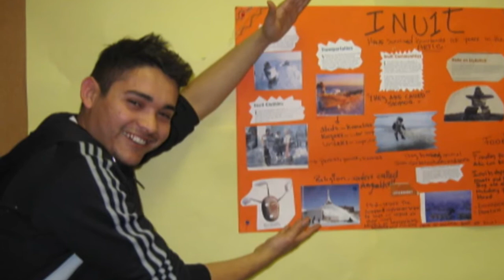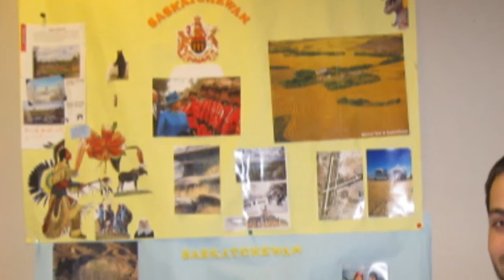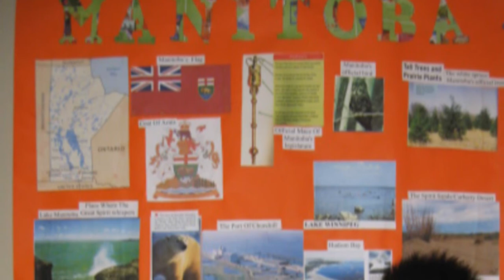BowValley college students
bowvalley